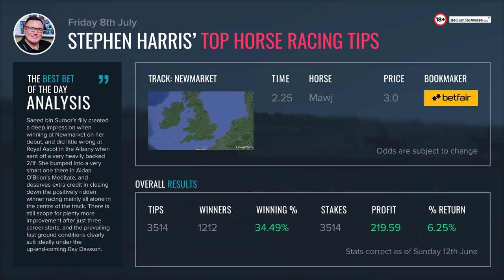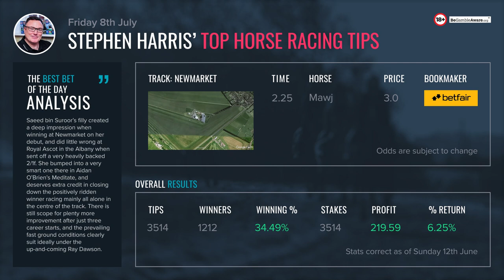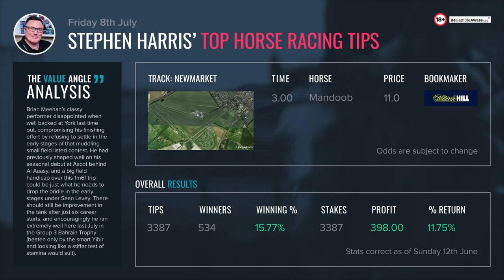Stephen Harris’ top horse racing tips for Friday 8th July